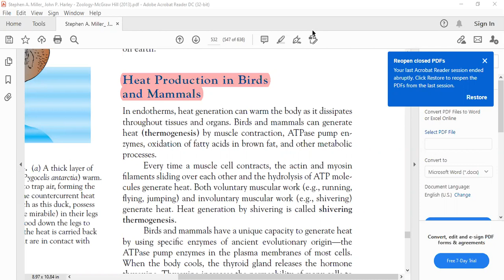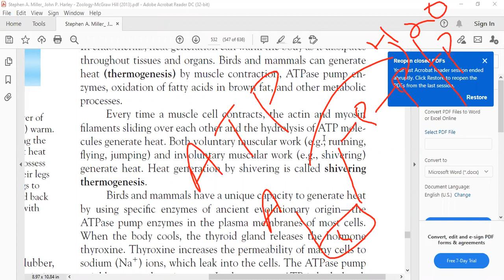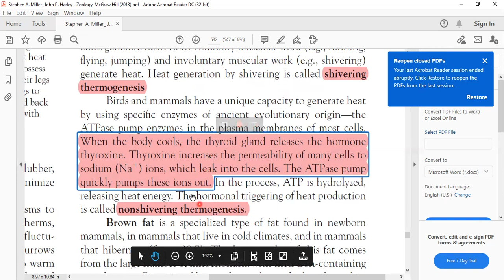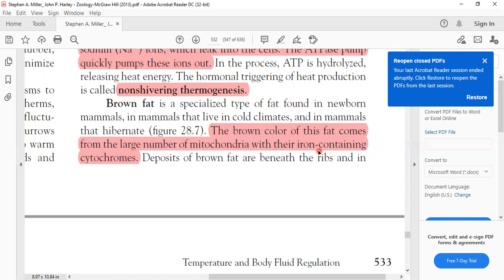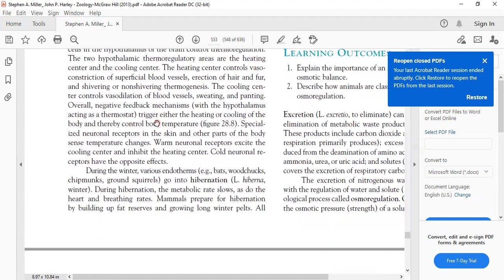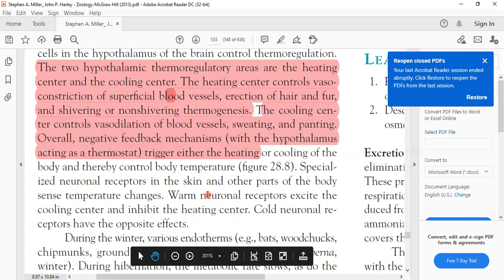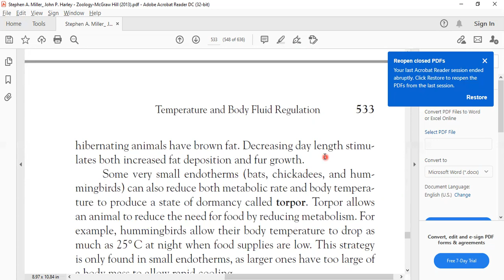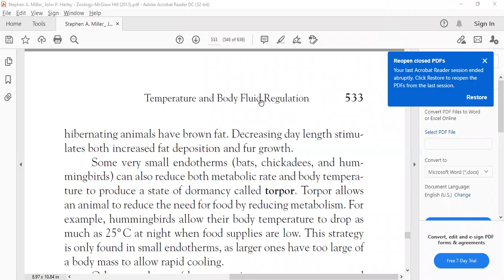Heat Production in Birds and Mammals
In endotherms, heat generation can warm the body as it dissipates
throughout tissues and organs. Birds and mammals can generate
heat (thermogenesis) by muscle contraction, ATPase pump enzymes,
oxidation of fatty acids in brown fat, and other metabolic
processes.
Every time a muscle cell contracts, the actin and myosin
fi laments sliding over each other and the hydrolysis of ATP molecules
generate heat. Both voluntary muscular work (e.g., running,
fl ying, jumping) and involuntary muscular work (e.g., shivering)
generate heat. Heat generation by shivering is called shivering
thermogenesis .
Birds and mammals have a unique capacity to generate heat
by using specifi c enzymes of ancient evolutionary origin—the
ATPase pump enzymes in the plasma membranes of most cells.
When the body cools, the thyroid gland releases the hormone
thyroxine. Thyroxine increases the permeability of many cells to
sodium (Na + ) ions, which leak into the cells. The ATPase pump
quickly pumps these ions out. In the process, ATP is hydrolyzed,
releasing heat energy. The hormonal triggering of heat production
is called nonshivering thermogenesis .
Brown fat is a specialized type of fat found in newborn
mammals, in mammals that live in cold climates, and in mammals
that hibernate (fi gure 28.7) . The brown color of this fat comes
from the large number of mitochondria with their iron-containing
cytochromes. Deposits of brown fat are beneath the ribs and in the shoulders. A large amount of heat is produced when brown fat
cells oxidize fatty acids because little ATP is made. Blood fl owing
past brown fat is heated and contributes to warming the body.
The basal metabolic rate of birds and mammals is high and
also produces heat as an inadvertent but useful by-product.
In amphibians, reptiles, birds, and mammals, specialized
cells in the hypothalamus of the brain control thermoregulation.
The two hypothalamic thermoregulatory areas are the heating
center and the cooling center. The heating center controls vasoconstriction
of superfi cial blood vessels, erection of hair and fur,
and shivering or nonshivering thermogenesis. The cooling center
controls vasodilation of blood vessels, sweating, and panting.
Overall, negative feedback mechanisms (with the hypothalamus
acting as a thermostat) trigger either the heating or cooling of the
body and thereby control body temperature ( fi gure 28.8) . Specialized
neuronal receptors in the skin and other parts of the body
sense temperature changes. Warm neuronal receptors excite the
cooling center and inhibit the heating center. Cold neuronal receptors
have the opposite effects.
During the winter, various endotherms (e.g., bats, woodchucks,
chipmunks, ground squirrels) go into hibernation (L. hiberna ,
winter). During hibernation, the metabolic rate slows, as do the
heart and breathing rates. Mammals prepare for hibernation
by building up fat reserves and growing long winter pelts. All hibernating animals have brown fat. Decreasing day length stimulates
both increased fat deposition and fur growth.
Some very small endotherms (bats, chickadees, and hummingbirds)
can also reduce both metabolic rate and body temperature
to produce a state of dormancy called torpor . Torpor allows
an animal to reduce the need for food by reducing metabolism. For
example, hummingbirds allow their body temperature to drop as
much as 25° C at night when food supplies are low. This strategy
is only found in small endotherms, as larger ones have too large of
a body mass to allow rapid cooling.
Other vertebrates (desert tortoise, pygmy mouse, ground
squirrels) will enter a state of dormancy during the summer called
estivation (L. aestivus , summer). In this state, both breathing rates
and metabolism decrease when environmental temperatures are
high, food is scarce, or when dehydration is a problem.
Some animals, such as badgers, bears, opossums, raccoons, and
skunks, enter a state of prolonged sleep in the winter. Because their
body temperature remains near normal, this is not true hibernation.